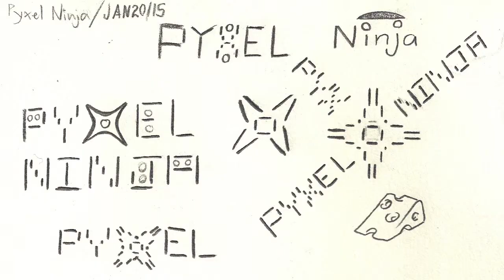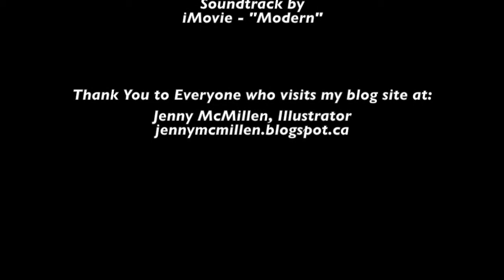Sketch a Day Challenge: Final Quarter